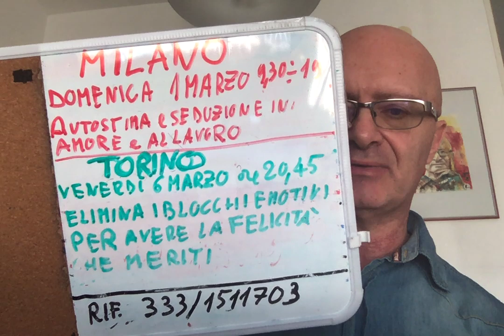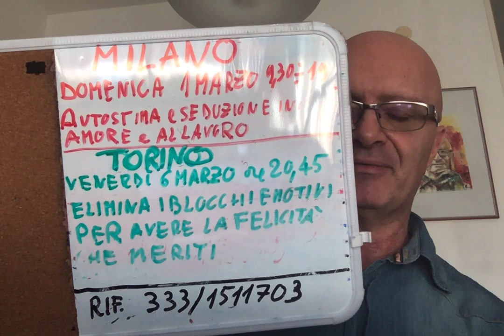È possibile essere single e felici?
È possibile essere single e felici?Seminario: ABBATTI LE TUE PAURE E CONQUISTALA FELICITA' CHE MERITI

VENERDI' 6 Marzo 2020 ORE 20,45 TORINO

Prenotazione TASSATIVA via SMS /WHATSAPP a: 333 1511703

PROGRAMMA
TECNICHE DI RIEQUILIBRIO EMOZIONALE
COME ABBATTERE PAURE E BLOCCHI EMOTIVI
COME ATTRARRE E FAR INNAMORARE
COME RAGGIUNGERE I TUOI OBIETTIVI